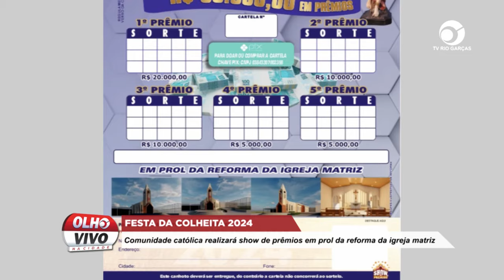FESTA DA COLHEITA 2024: COMUNIDADE CATÓLICA REALIZARÁ SHOW DE PRÊMIOS EM PROL DA REFORMA DA IGREJA